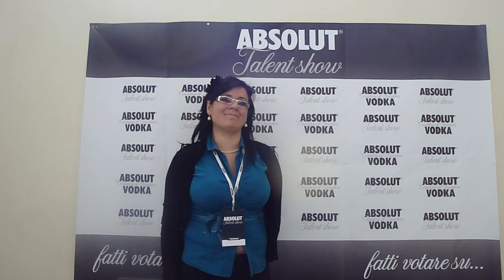annalisa-gianfreda-intervista.avi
absolut talent show bari 6--05-'10 interviste